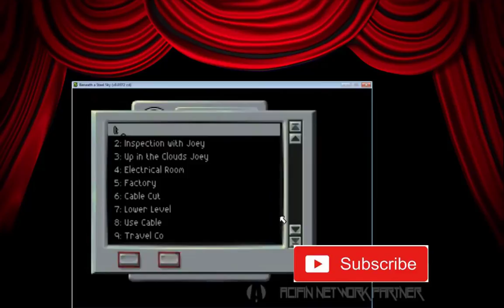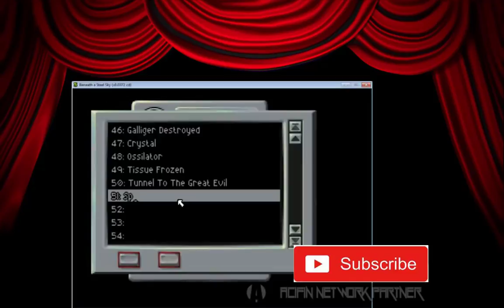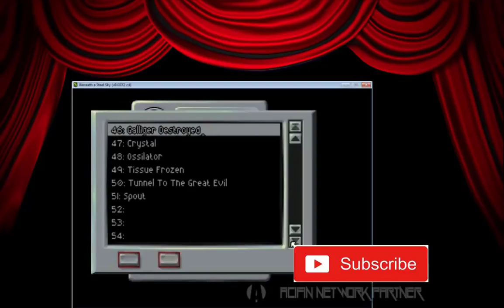Beneath A Steel Sky - Walkthrough - The Director's Cut - Strange Aperture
Foster discovers a weird aperture at the end of the tunnel...